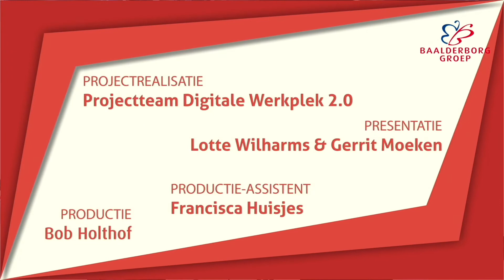2.2 Het resultaat bij Wilblues (TV)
Zo ziet het er dan uit. Van een echte studio waardoor je daar niet het groene scherm ziet waardoor het nu echt helemaal officieel er uitziet ik heb voor voorbeeld ook nog een beetje de camera beelden een klein beetje bewerkt dat heb ik zelf gedaan dat de camera’s in en uitzoomen wat muziek toegevoegd wat tekst toegevoegd met een beetje uitleg en hun hebben een video gemaakt en ook wat dingen aangepast dus hebben met elkaar een hele mooie video gemaakt met z’n drieën hebben we dit gedaan met Lotte met Bob en met wil blues Bob heeft een video opgenomen en bewerkt Lotte heeft dingen ingesproken en wil blouse die heeft ook dingen ingesproken en ook dingen bewerkt